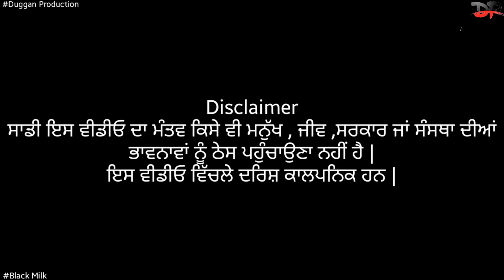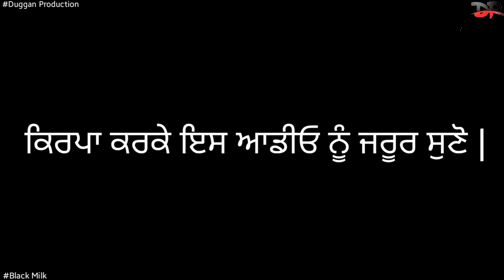🤔🤔ਕਾਲਾ ਦੁੱਧ / Black Milk🤔🤔 | ਵੇਖੋ ਇਨਸਾਨ ਦੇ ਕੰਮ ਉਸਨੂੰ ਕਿੱਥੇ ਤੋਂ ਕਿੱਥੇ ਪਹੁੰਚਾ ਸਕਦੇ ਹਨ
Star Cast -
Harsamar Gill , Amandeep Gill , Lovepreet Gill

ਕਹਾਣੀ ਕਾਰ - Harsamar Gill & Aman Gill

Dialogues - Harsamar Gill & Aman Gill

Director - Amandeep Gill

Video edited by - Harsamar gill